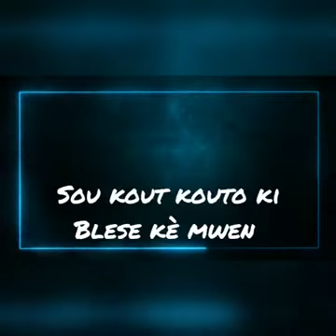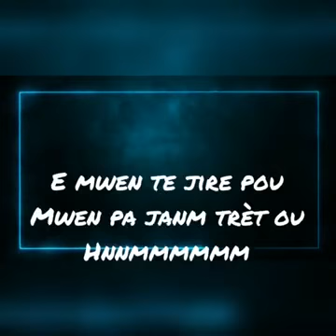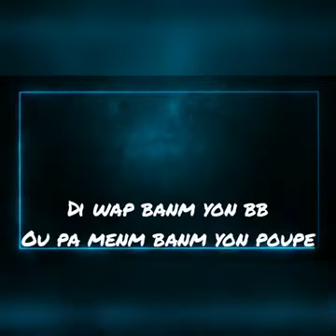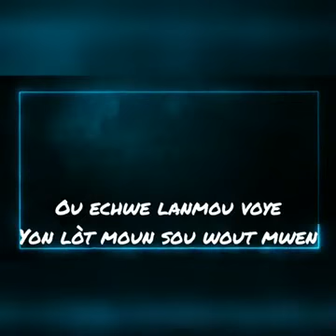Dezole - Princess Dayana | Video Audio Lyric